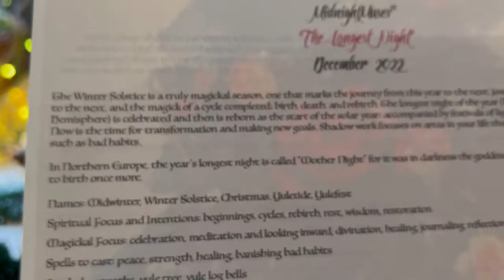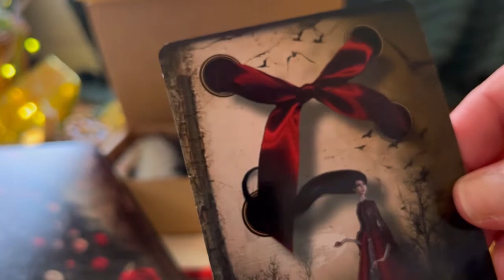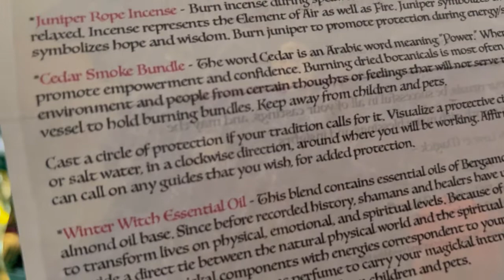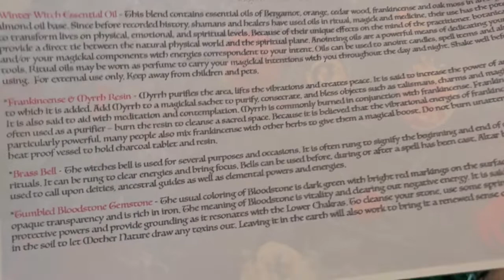Midnight Muses: The Yule Box “The Longest Night”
Blessed Yule and Merry Christmas guys,  today I am unboxing the Sugar Muses-Midnight Muses Yule box.  This is their smaller box, but still filled with witchy goodness.  I hope everyone has a wonderful and magical holiday season.   If you want to check out the Midnight Muses box for yourself, the link is below.

Musician: Vermos
Site: